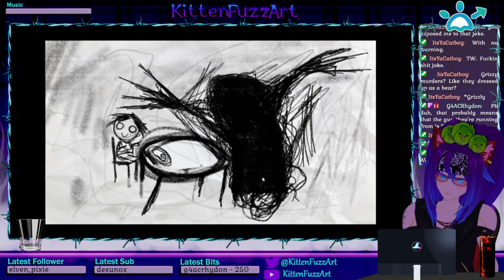Oh god, it's back... ~ Cooking Companions: Chompette's Origins [1]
We return... to Cooking Companions, for the DLC: Chompette's Origins.  Hello, Cabbage.  It's been a while.

Channel Tags
General - Kitten Litter
Art - Tekillust
Fashion - TekiWear